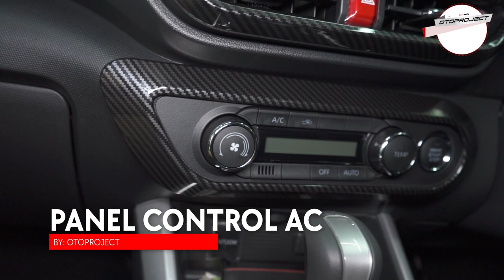TOYOTA RUSH & RAIZE MODIFIKASI SIMPLE DI OTOPROJECT GARAGE